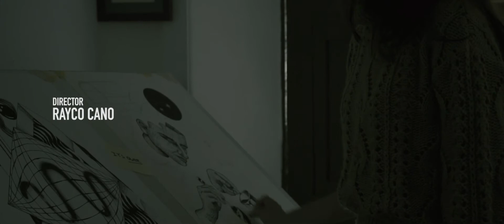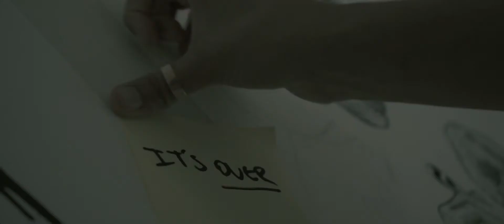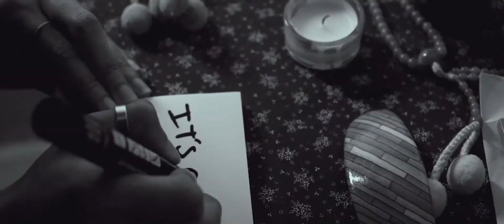We Are Trash Feat. Pedro Hernández (Neptvno) - Hipnosis (OFFICIAL MUSIC VIDEO)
"Hipnosis" is the First Single from We Are Trash EP "Hello"

Video Directed By @rayocano
model: @garo.sanchez
Featuring Neptvno (Pedro Hernández  -Finalista de La Voz 5)
Gracias a Tenerife x Islas Canarias x España musica urbana 2017 new songs future bass